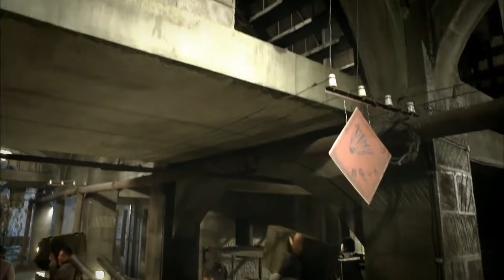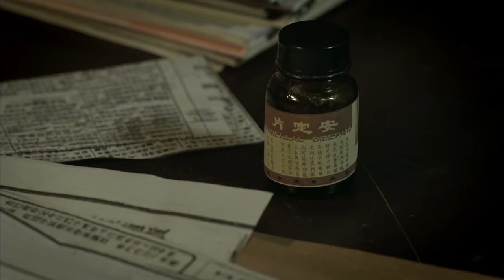【边城革命Red Revolution】EP02|大學教授孔方和未婚妻心理學教師向海音潛入敵方內部，同兵工廠工人摧毀日軍入侵計畫！|主演：王千源 吳剛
【边城革命Red Revolution】每晚GMT+8 20:00准时更新4集

劇情介紹🎬
        1942年，東南沿海山區的一家新四軍兵工廠被日軍盯上，日軍周密計劃以後，突襲了兵工廠。 保衛兵工廠的獨立團特務連浴血奮戰，終因寡不敵眾，陣地失守，連長孔圓被俘。 孔圓的哥哥孔方在日本留過學，研究過日本，熟悉日軍情況，他在新四軍幫助下，和未婚妻向海音混進日軍佔領區，裡應外合，發動反攻，成功救出了弟弟和兵工廠人員並 奪回了陣地。 本劇取材自黃崖洞兵工廠保衛戰以及眾多兵工廠事蹟，展現了社會各階層不屈不撓聯合抗戰的圖景。
Synopsis
In 1942, a New Fourth Army arsenal in the southeastern coastal mountains was targeted by the Japanese army. After careful planning, the Japanese army raided the arsenal. The Special Agent Company of the Independent Regiment defending the arsenal fought bloody battles, but was eventually outnumbered and lost its position. Company Commander Kong Yuan was captured. Kong Yuan's brother Kong Fang studied in Japan, studied Japan, and was familiar with the Japanese army. With the help of the New Fourth Army, he and his fiancée Xiang Haiyin sneaked into the Japanese-occupied area, cooperated inside and outside, launched a counterattack, and successfully rescued his brother and arsenal personnel. Regained the position. This drama is based on the defense battle of Huangyadong Arsenal and the deeds of many arsenals, showing the picture of all walks of life indomitable and united in the war of resistance.